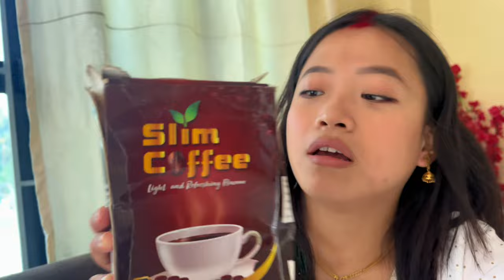Result video..My Experience..of slim coffee!